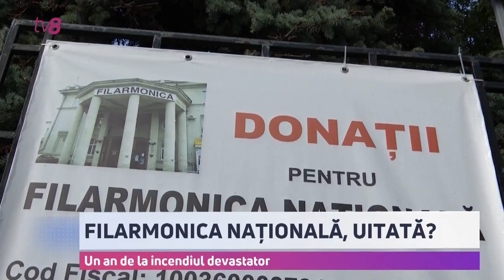Filarmonica Națională, uitată?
După un an de la incendiul care a distrus Filarmonica Națională “Serghei Lunchevici”, lucrările de reconstrucție bat pasul pe loc. Un concurs privind selectarea unui proiect de reconstrucție încă nu a fost lansat, astfel că soarta edificiului rămâne incertă.

Între timp conducerea Filarmonicii susține că a făcut tot ce i-a stat în puteri pentru ca lucrările să înceapă cât mai curând posibil. Însă procesul durează, deoarece Ministerul Culturii este responsabil de anunțarea concursului de selectare a proiectului de reconstrucție.